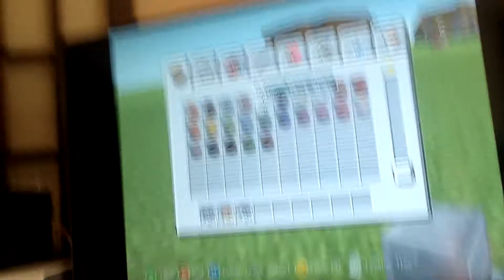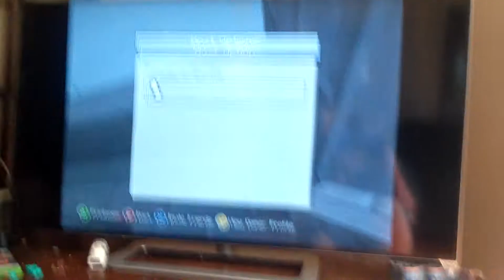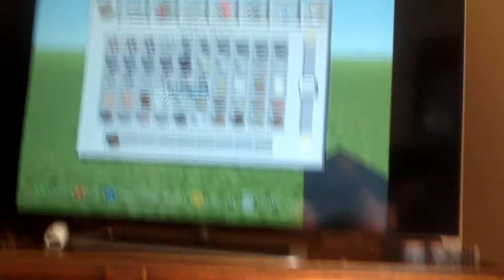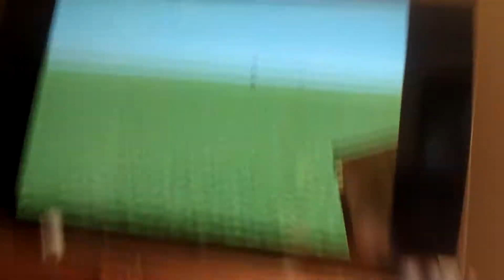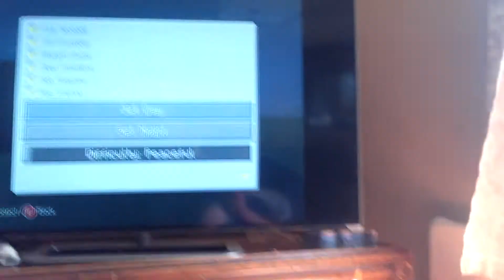Build of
I win